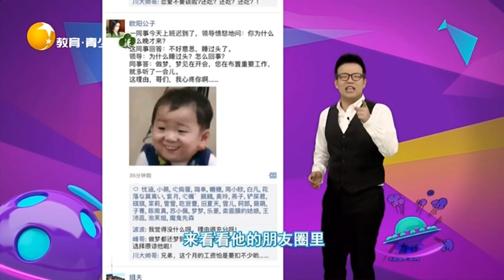两句话就从同事变成了前同事，日常中言行需谨慎呀丨非常幽默